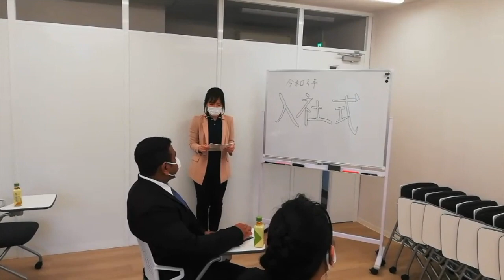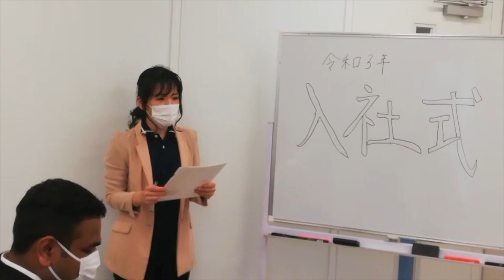デイサービス⭐︎外国人採用！！新入社員の入社式から初出勤に密着！！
今後の日本の福祉業界においては、外国人の方の活躍は必須となってきます！そこで、愛ネットでは2021年から外国人採用を行っています！　色々なメリットや課題点が挙げられていますが実際のところはどうなのか？？２人については今後も状況を随時発信してまいります！！お楽しみに！！！